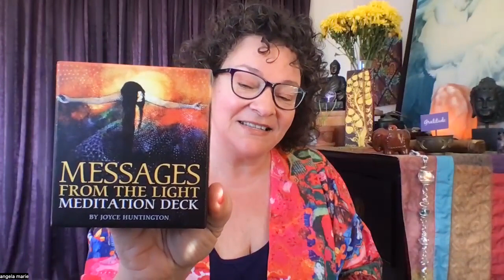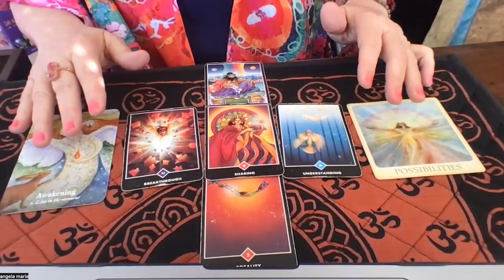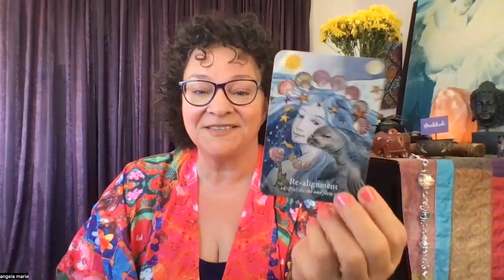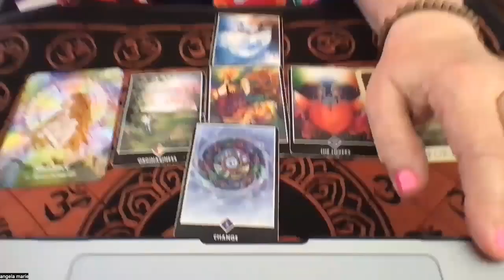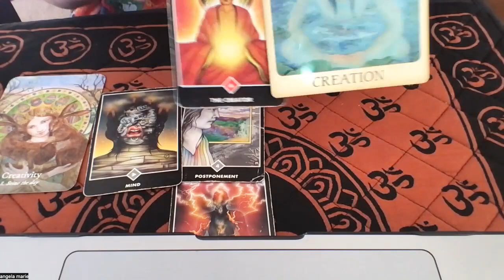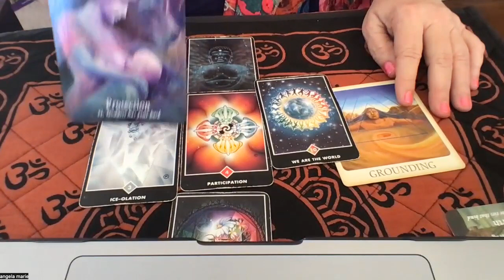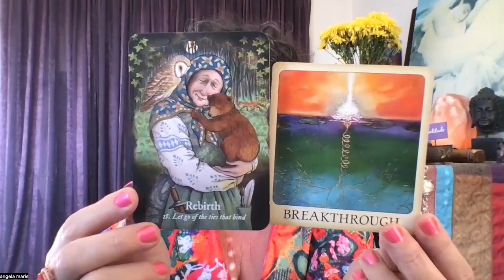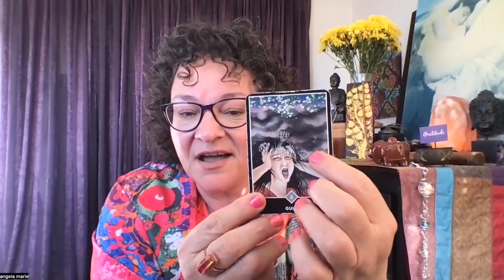ALL ASTRO SIGNS: current guidance week of March 6 2022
00:00 Hi😍
00:28 Aries
08:48 Taurus
16:15 Gemini
23:28 Cancer
30:10 Leo
39:09 Virgo
45:32 Libra
52:13 Scorpio
59:11 Sagittarius
1:05:44 Capricorn
1:13:06 Aquarius
1:19:31 Pisces

Decks:

💜 Goddess Love (Wendy Andrew)
✨ Messages from the Light (Joyce Huntington)